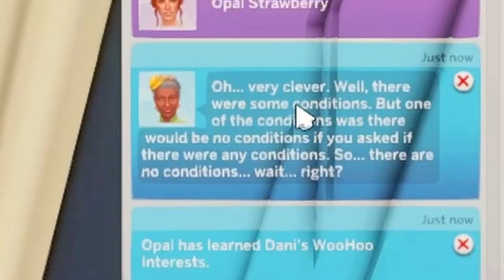A Ranch ROMANCE Is Blooming!!! 🤠 | Ep. 4 | Lets Play The Sims 4 Horse Ranch!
༺♡ Hello Kiwis!! I want to thank the person that said I should have Opal date Dani because they are a match made in HEAVAN!! I love them so much, Let me know what you guys think about them! ♡༻

⋆｡ﾟ☁︎｡⋆｡ ﾟ☾ ﾟ｡⋆ ⋆｡ﾟ☁︎｡⋆｡ ﾟ☾ ﾟ｡⋆ ⋆｡ﾟ☁︎｡⋆｡ ﾟ☾ ﾟ｡⋆

Music From ฅ^•ﻌ•^ฅ
LuKremBo